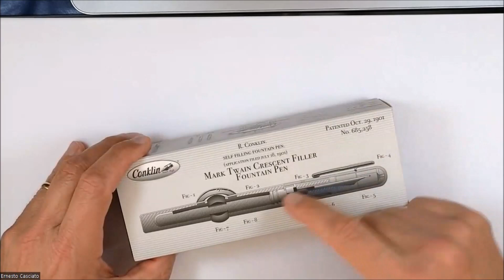Conklin Crescent Filler Stilografica - Ernesto Casciato - Circolo Stilografico Romano